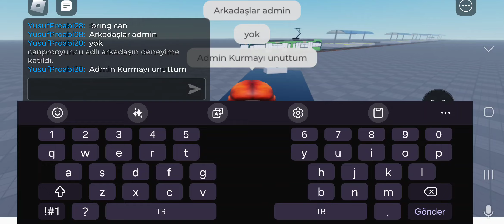Beraber Video Çekiyoruz Kendim Oyunumla.